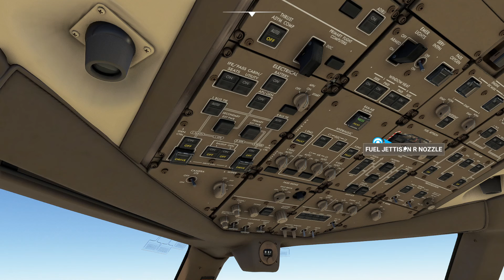The 777 glider